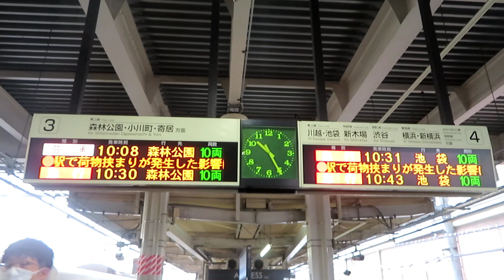東武東上線(TJ26)坂戸駅 3・4番ホーム電光掲示板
埼玉県坂戸市日の出町1-1にある東武線ターミナル駅です。

駅構造
ホームは1面を東上本線が使用し、もう1面を越生線が使用している。
東上本線と越生(おごせ)線との間の乗り換えは駅舎併設の跨線橋と若葉寄りの跨線橋を経由する。

のりば
番線  路線  　　　　　　方向  行先
1・2  TJ 越生(おごせ)線  下り  越生方面
3  　　TJ 東上線  　　　　　　　　小川町方面
4    　　　　　　　　上り  池袋方面

3・4番ホーム電光掲示板を撮影しました。

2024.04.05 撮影